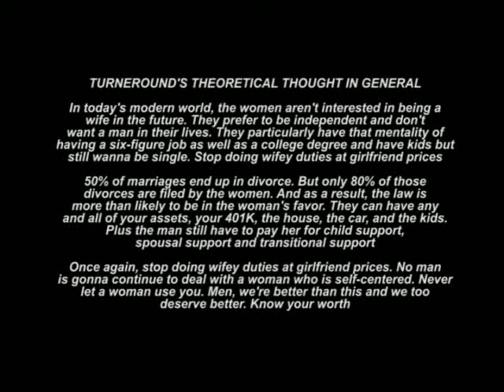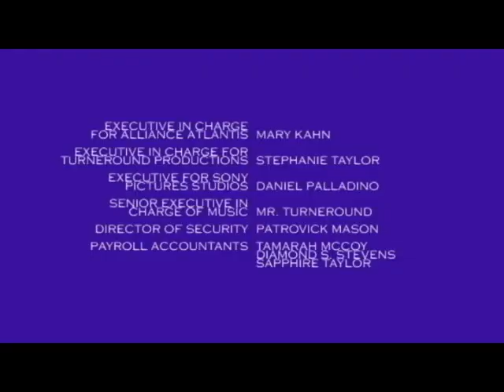Turneround's Theoretical Thought In General